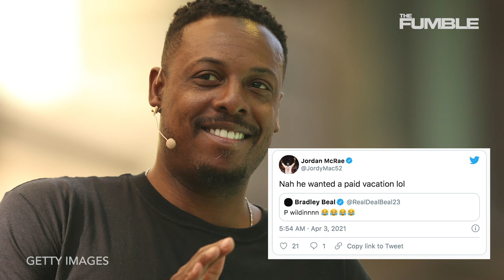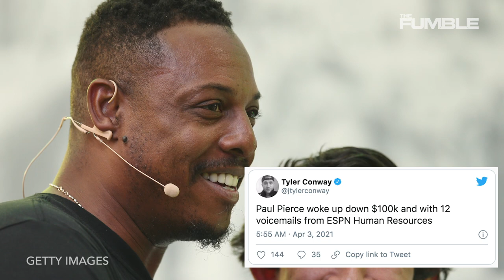Paul Pierce Gets Roasted By NBA Players For Having WILD IG Live Party With Strippers & IG Models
Paul Pierce decided to broadcast himself hanging out with strippers on social media, and twitter had a LOT to say about it.